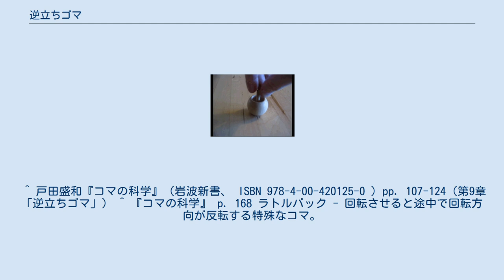逆立ちゴマ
逆立ちゴマ（さかだちゴマ）とは、回すと逆さまに立つ独楽のことである。
 逆立ちゴマは、ほぼ球形の胴体を持っている。
密度が一様な材料の場合、球面の一角に円を描いて球の中心からその円周へむけた放射状の円錐を刳り取ってある。
そしてこの刳られた空間の中心に軸が生えておりその軸をつまんで回す。
 このコマを、軸をつまんで回転させると、ごく弱く回せば、軸を上に向けて回転を続ける。
しかし、ある程度以上強く回すと、すぐに軸はぶれ始め、次第にコマの胴の側面を下に、軸を横に向けて回転し、回転が十分に速ければ、さらに向きを変えて、やがて軸の先端を基盤につけると、そこで立ち上がり、胴を基盤から離して回転を始める。
つまり逆立ちするわけである。
 この状態で回転を続けた後、回転が弱まれば再び軸がぶれて最後は軸を上にして止まる。
 運動の様子 このような変わった運動の仕組みを説明する。
 運動の原因となる、このコマの特徴は次の2点である。
 ゆで卵を高速で回転させた場合のように、重力下の水平な平面の上で、平面との間に摩擦と滑りをもって自転する物体には、その物体が球に近い場合は、回転軸をどんどんずらして、重心を上げた姿勢になろうとするという性質がある（ゆで卵の場合には解析されている（ゆで卵#ゆで卵と科学））。
ふつうのコマが立ち上がるのに似ているが、こちらの運動は回転軸自体はほぼ鉛直のままであり、違う現象であろうという意見がある。
 なお、ゆで卵を回転させた時に、常にとがったほうを下にして立ち上がったりはしないことからわかるように、「なにがなんでも重心が最も高い状態で安定する」わけではないことに注意が必要である。
 一般にはプラスチック製で、直径2cm程度の小型のものが多い。
回す方法は、軸を指でひねる、いわゆるひねりゴマである。
上半分と下半分で色を変えている物が多く、この二つの部分を張り合わせて作られている。
 まれに、木製のより大きなものがある。
この場合、軸周辺の平面をえぐることで重心を下げるなどしている。
軸に紐を巻き付けて、これを引いて回す、糸巻きゴマもある。
 ^ 戸田盛和『コマの科学』（岩波新書、 ISBN 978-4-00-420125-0 ）pp. 107-124（第9章「逆立ちゴマ」） ^ 『コマの科学』 p. 168 ラトルバック - 回転させると途中で回転方向が反転する特殊なコマ。